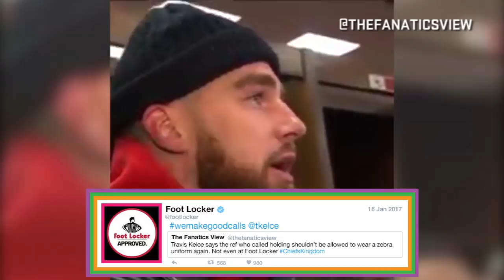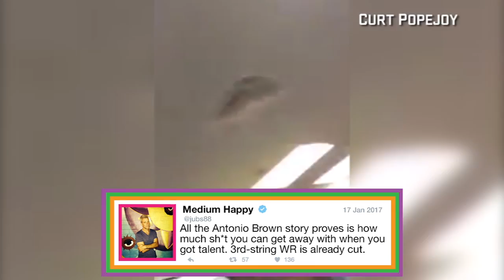FWIW WITH ROBERT FLORES: KELSE, TOMLIN, KNICKS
Each week on "For What It's Worth," Robert Flores discusses the latest things you can hate on the internet. This segment features Travis Kelce: a pro football player and a reality tv star among other things but definitely not a Foot Locker employee.

Check out SportsonEarth.com for more hot takes and original coverage of any sport you can think of.

About Sports on Earth: Since its launch in 2012, Sports on Earth has delivered opinion and analysis across all sports. SoE features a multi-sport live scoreboard, including previews, updates, recaps, player and team stats, tune-in details and more. It is a go-to destination dedicated to great sports coverage from some of the most respected voices in the industry, including Will Leitch, Mike Lupica, Robert Flores, Matt Brown, Ross Tucker and more.